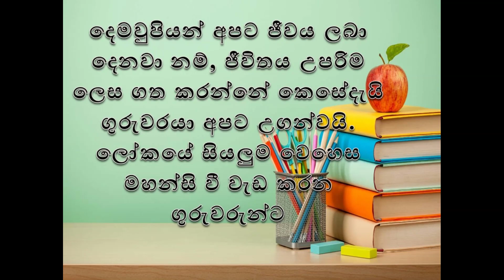Happy Teachers Day 2023